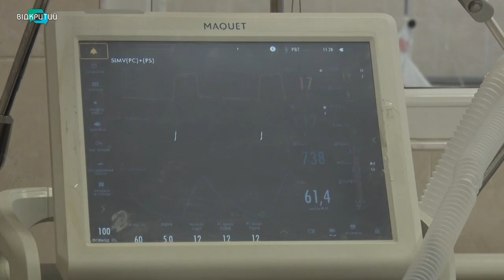У Дніпрі чоловік потрапив під трамвай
Щодня на лікування витрачається до півтори тисячі гривень. Дочка постраждалого просить допомоги. Реквізити: Касьян Марія Григорівна ЄДРПОУ: 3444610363 Банк одержувача: АТ Ощадбанк-філія Дніпропетровське РУ МФО: 305482 Рахунок: 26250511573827 Номер карти Марії 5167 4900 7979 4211.